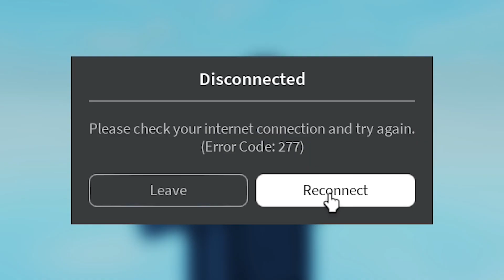Raise a Floppa 2 Secret Island ..?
hmm ..
thats far ..